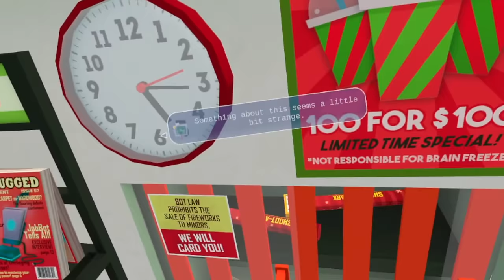I WAS A STORE CLERK FOR A DAY